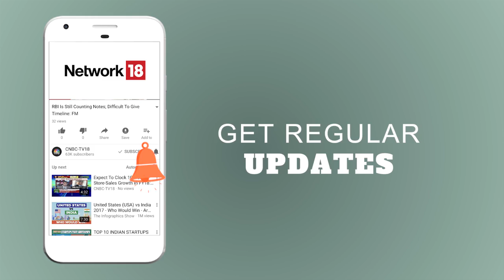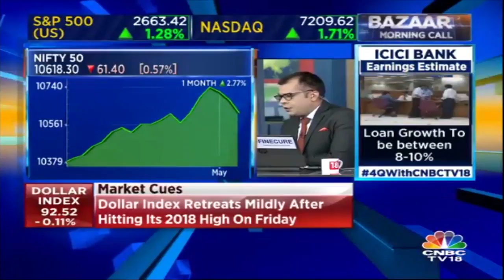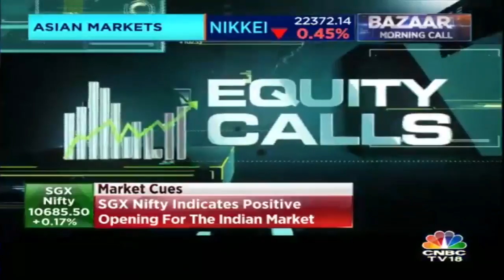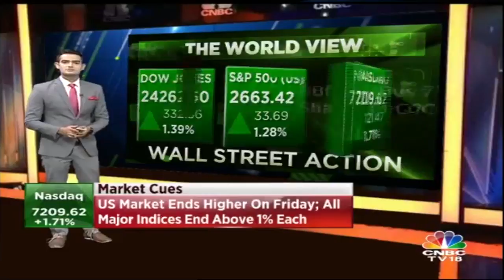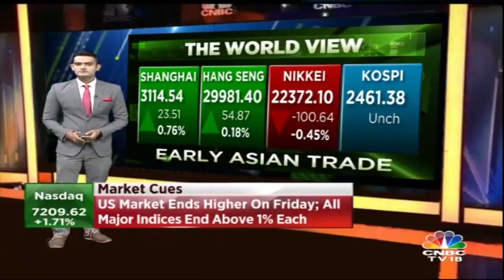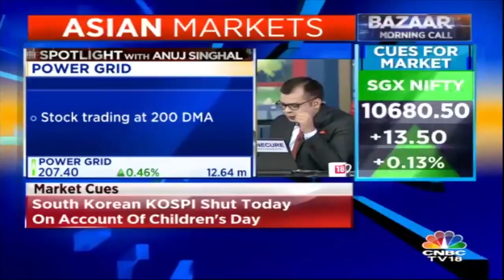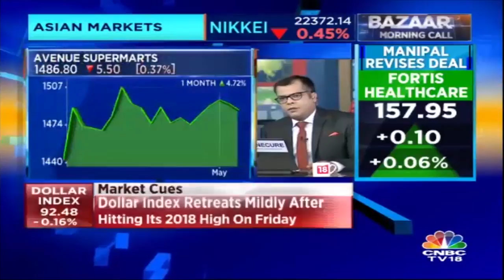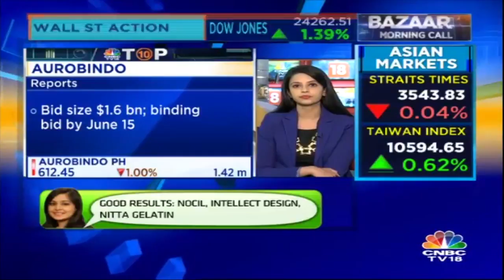Warren Buffett Craves More Apple Shares | Bazaar Morning Call (Part 1) | CNBC TV18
Billionaire Warren Buffett has been buying a boatload of Apple Inc shares and on Saturday suggested he would buy even more shares at the right price. At Berkshire Hathaway Inc's annual shareholder meeting, Buffett credited Apple with developing "extremely sticky" products to which consumers become attached and endorsed Apple's decision to buy back its own stock, saying it was the technology company's most productive use of cash. "We would love to see Apple go down in price," Buffett said. Berkshire is now Apple's third largest shareholder, behind Vanguard Group and BlackRock Inc. "I'm delighted to see them repurchasing shares," Buffett said, just two days after he revealed having bought 75 million additional Apple shares, and four days after Apple said it may repurchase $100 billion of stock. At the end of 2017, Berkshire had owned 165.3 million shares.